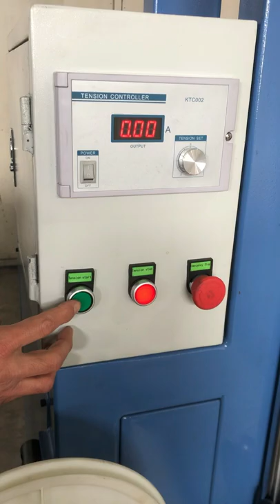Original Factory Wire Accumulator and Dancer Tension Controller for Take up and Pay off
Wire Accumulator is normally installed in an Extrusion, CV’s and rewinding line.